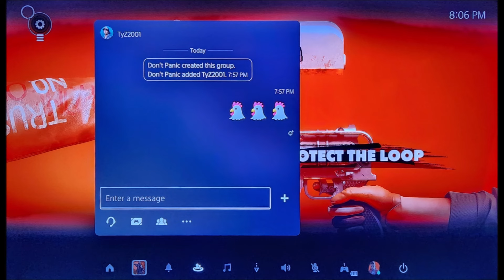Deathloop - Quitter - Poof!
Julianna cowers in a corner, but when I pull her out to play she disappears. 😲